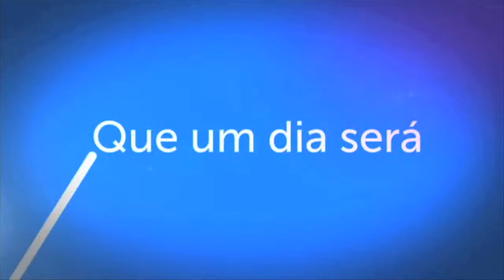Susana Figoli, sócia diretora da Geofusion - Bastidores do Franchising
A diretora da Geofusion fala sobre o uso do geomarketing para a abertura de novos pontos comerciais